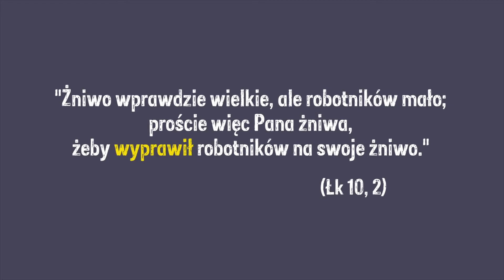jednym słowem #9 Wyrzucać PL ENG